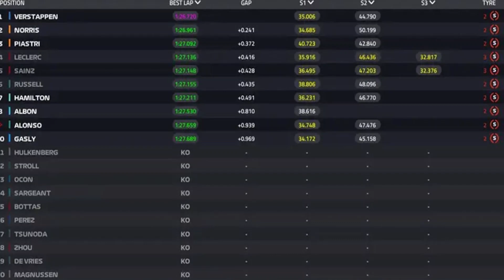Mercedes tem classificação esperada mas tem RITMO BOM para pódio em Silverstone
Mercedes tem classificação esperada, mas com ritmo bom, está pronta para brigar por pódio em Silverstone.
Max Verstappen conquistou neste sábado a pole position do GP da Inglaterra. No entanto, a protagonista da classificação foi a McLaren, que quase obteve a posição de honra no grid inicial com Lando Norris - superado já na bandeirada por Verstappen da Red Bull - e pôs Oscar Piastri em terceiro. A volta mais rápida de Max valeu 1m26s720, com 0s2 de vantagem sobre Norris.

▪️ O 44 Moments é um canal destinado a Lewis Hamilton e Mercedes F1. Notícias, curiosidades e momentos de Hamilton e da Mercedes AMG F1.